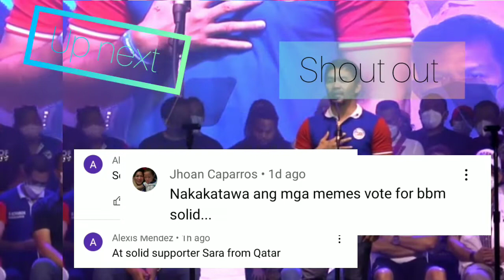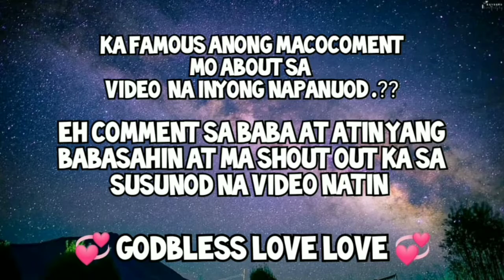📣📢🇵🇭✊ MANNY PACQUIAO FULL SPEECH 2022 "PAMBANSANG KAMAO "📣📢🇵🇭✊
don't forget to PRAY ALL WAYS GODDBLESS.